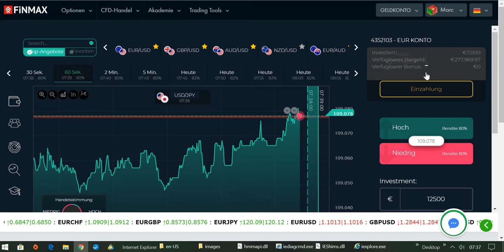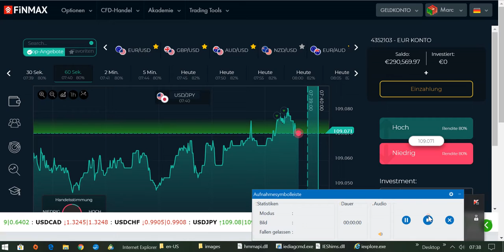International BO & CFD/FX Trading Academy - Auf den richtigen Einstieg kommt es an